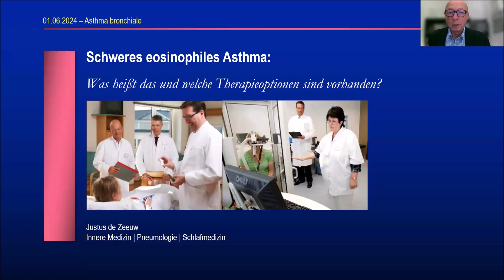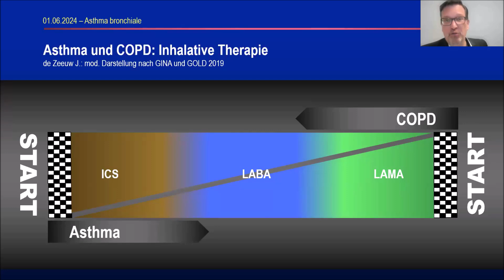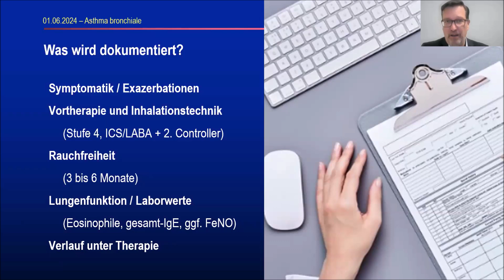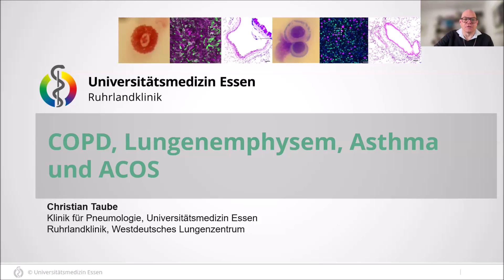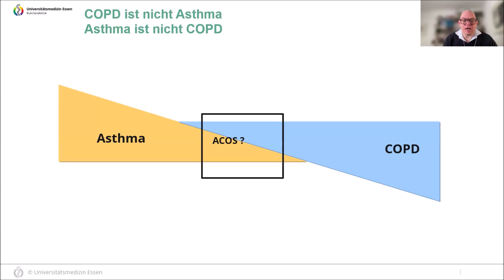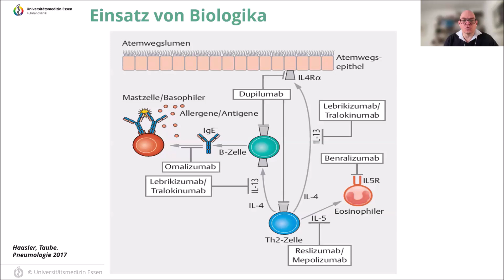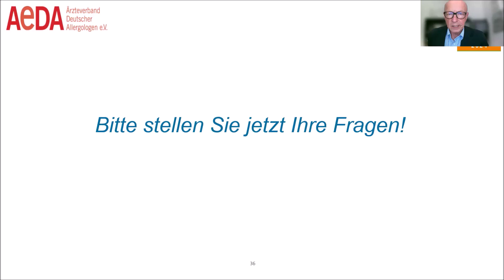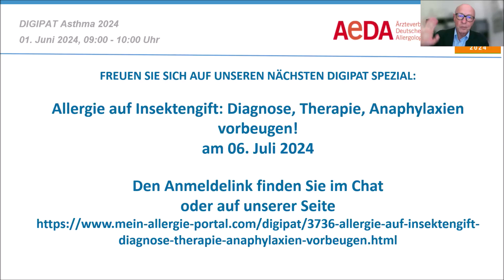Asthma: Was hilft bei welcher Asthmaform?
Asthma kann in vielen Formen auftreten, sogar in Kombination mit COPD. Deshalb ist es wichtig, die verschiedenen Phänotypen zu kennen, um eine passende Therapie zu finden und eine gute Symptomkontrolle zu erreichen. Bei unserem DigiPat spezial „Asthma: Was hilft bei welcher Asthmaform?“ informieren die Referenten über Zusammenhänge und Therapieoptionen. Die Veranstaltung wird vom Ärzteverband Deutscher Allergologen (AeDA) unterstützt.

0:00:00 Begrüßung
0:02:10 Schweres eosinophiles Asthma: Was heißt das und welche Therapieoptionen sind vorhanden?
0:32:36 Einfach nur Asthma? Es gibt viele Formen!

Unsere Beiträge beinhalten lediglich grundsätzliche Informationen. Sie dienen nicht der Selbstdiagnose, Selbstbehandlung oder Selbstmedikation und ersetzen nicht den Arztbesuch.